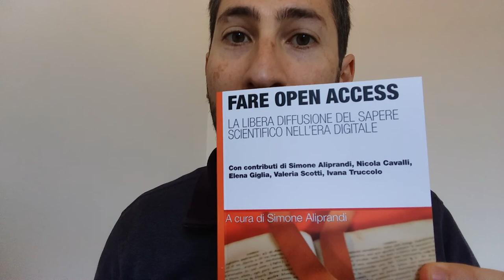Vi presento il libro FARE OPEN ACCESS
Simone Aliprandi presenta il libro "Fare Open Access. La libera diffusione del sapere scientifico nell'era digitale" (Ledizioni, 2017)